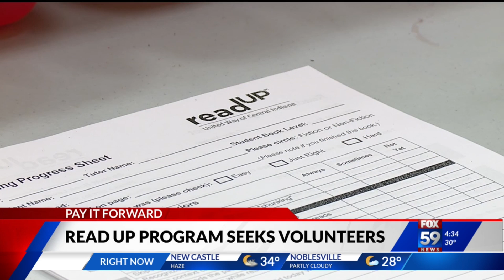Read Up program needs volunteers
Volunteers are needed for a program that encourages reading among young students.